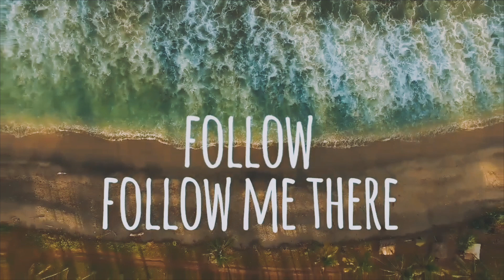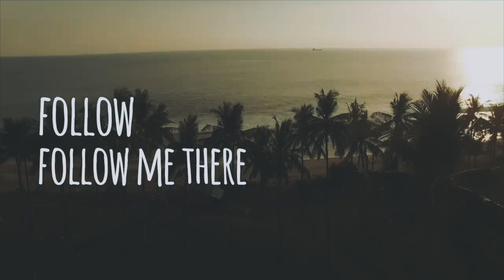JUNE IBRAHIM - FOLLOW THE SUN (OFFICIAL LYRICS)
This is the official video lyrics for June Ibrahim new single "Follow The Sun"

Executive Producer | Brave Creative House
Music Producer | June Ibrahim
Lyrics I June Ibrahim

LYRICS:
Follow me there
Fellow
Fellow the life

Follow me there
Fellow
Fellow the life

As you high
As the skies
As you shine
As the sun